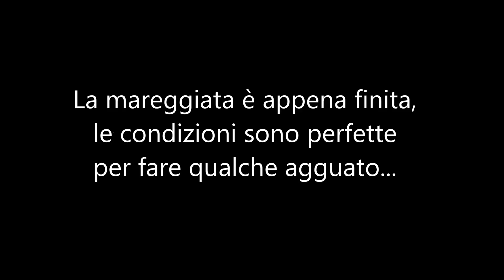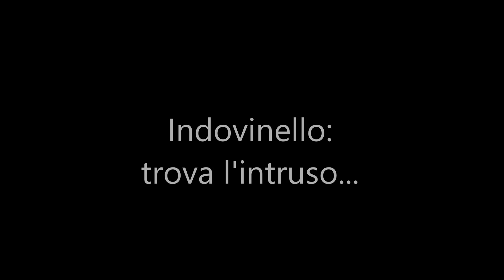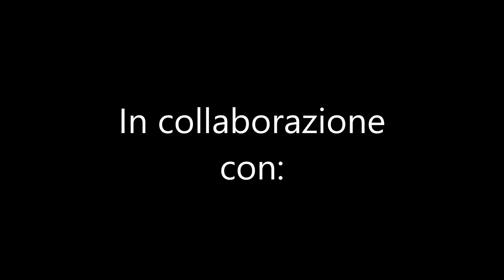Pescasub: Saraghi nella scaduta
Passata è la tempesta, odo i pesci far festa...